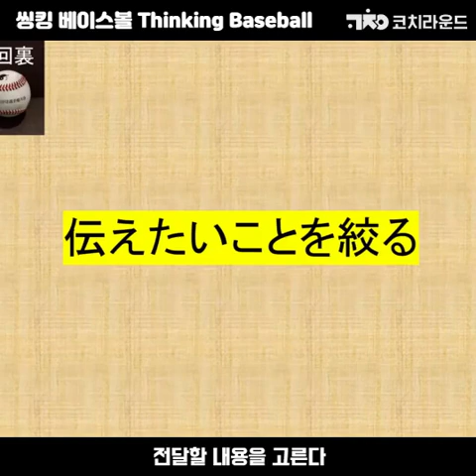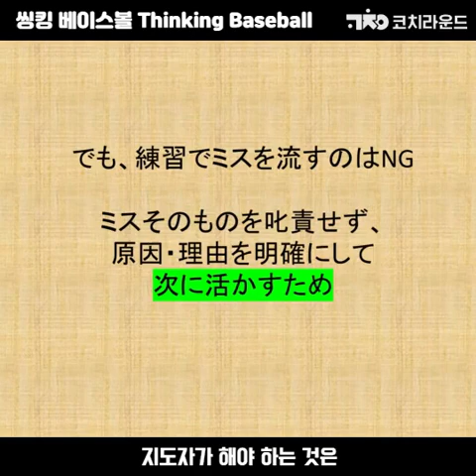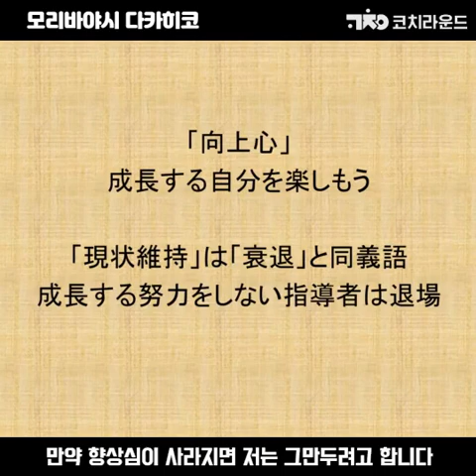실수하면 진다 (X) 실수해도 이긴다 (O) ◑ 모리바야시 다카히코 감독 초청 강연 (4)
2023년 12월에 진행했던 모리바야시 다카히코 감독 초청 강연의 네 번째 영상입니다. (마지막)

◎ 하고 싶은 말을 다 꺼내지 않는다.
◎ 실수를 만회하자는 생각에 대하여
◎ 연습의 질을 추구하는 이유
◎ 지도자 자신도 성장의 재미를 느끼고 있는가